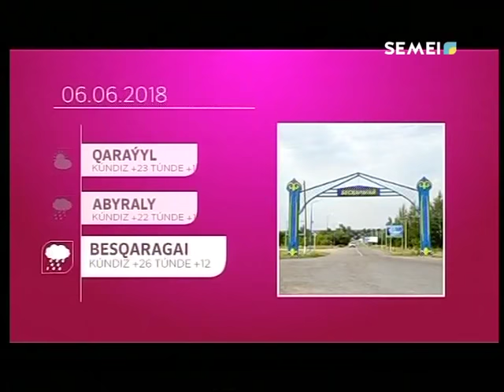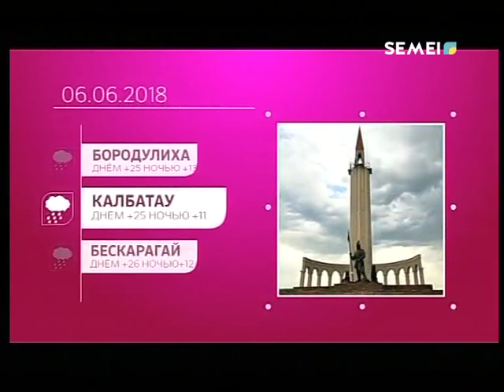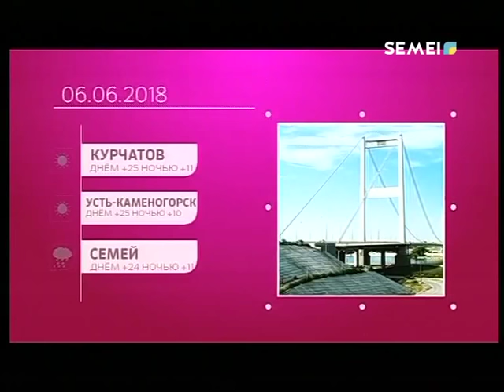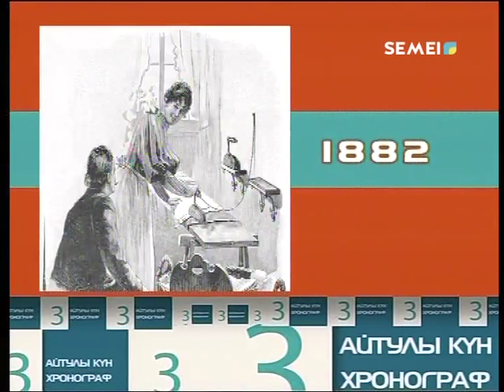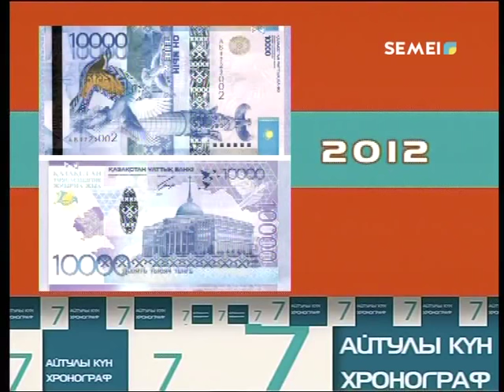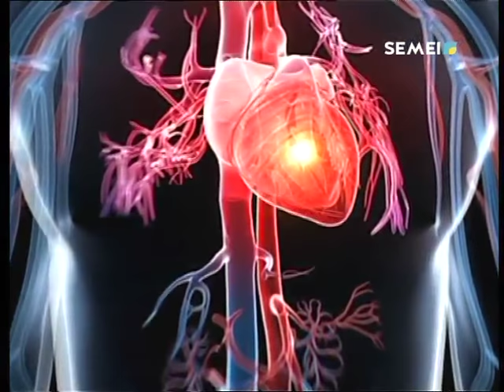Сәлем, Семей! 06.06.18